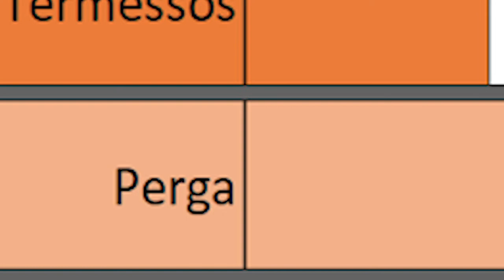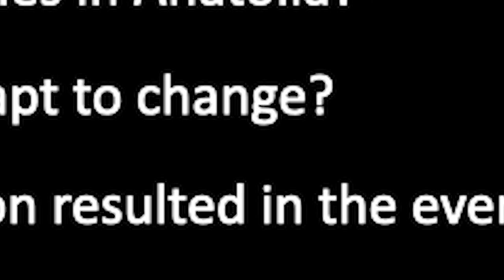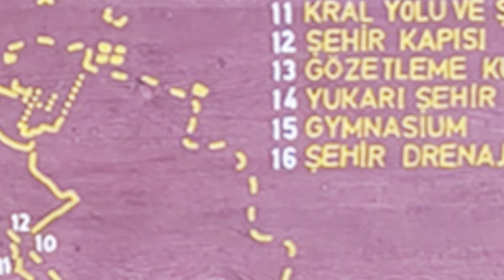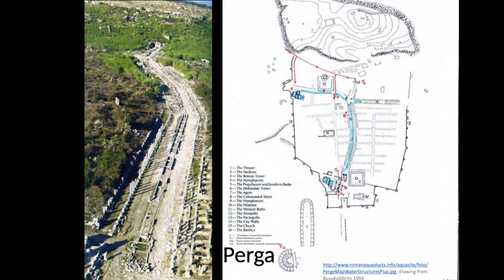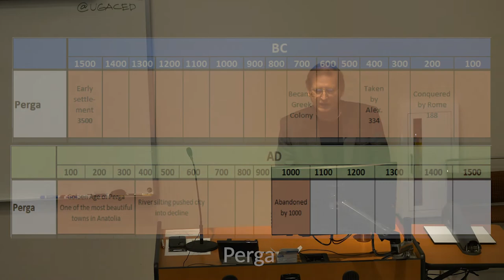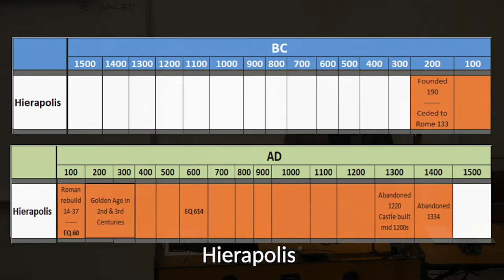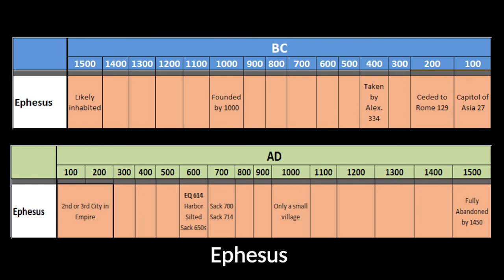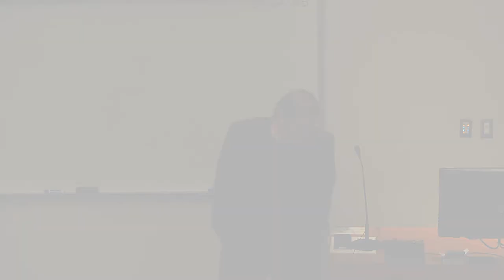Ruins and the Role of Water in Creating and Preserving the Anatolian Urban Landscape, 100-600 AD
CED Faculty Lecture Series

Ron Sawhill
Associate Professor